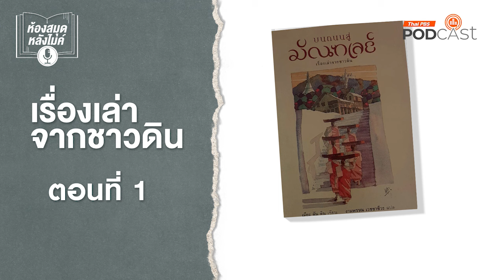บนถนนสู่มัณฑเลย์ เรื่องเล่าจากชาวดิน | EP1 | ห้องสมุดหลังไมค์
ห้องสมุดหลังไมค์ ขอเสนอ บนถนนสู่มัณฑเลย์ เรื่องเล่าจากชาวดิน โดย เมียะ ตัน ติน นักเขียนชาวเมียนมา ที่บอกเล่าเรื่องราวของ ชีวิต ความรัก ความฝัน ซึ่งสะท้อนผ่าน ชีวิตของชาวเมียนมาอันเรียบง่าย